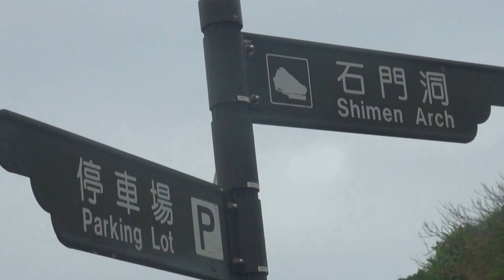石門洞 - Taiwan, 1/12/2017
Located at the most northern point of Taiwan Island, Shimen Stone Arch is a natural formation and a great place to take a break during a trip around Taiwan's North Coast.

One of the natural wonders along Taiwan's North Coast, the Shimen Stone Arch was long ago regarded as the northern-most gate to Taiwan Island.

There are trails along the edges of the gate, allowing visitors to climb to the top.

Besides the gate, the area is also home to a small beach that fills up with different types of pools according to the tide.

The park surrounding the area is very suitable to fly kites due to the winds from the open ocean, and has become a special local culture since the year 2000 with the annual Shimen International Kite Festival at the nearby Laomei Kite Park.